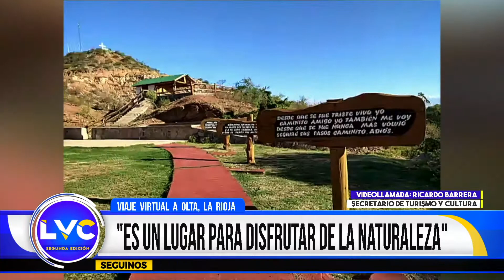LVC2 - Viaje virtual a Olta, un rincón natural en La Rioja